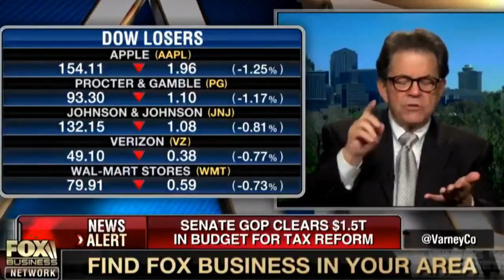Idiotic Economist Pushes HORRIBLE Tax Plan That Left Kansas Crippled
In this Majority Report clip, we watch an interview of economist Arthur Laffer trying to explain his own 'Laffer Curve,' which tries to make the case that cutting taxes will somehow drive revenue through the roof. Considering this same tax plan absolutely crippled the Kansas economy, should this guy really be telling us how to write our tax code?